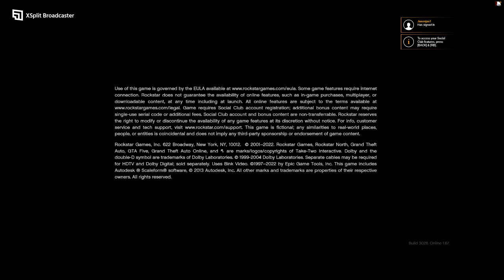EMPESODE 4 EN NOG ONLINE IN LIJPE SCH!T